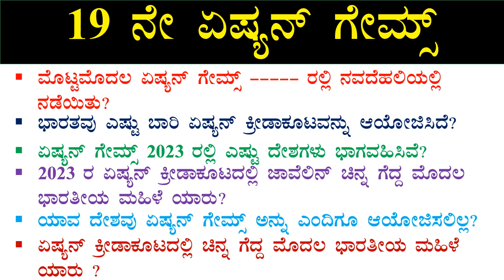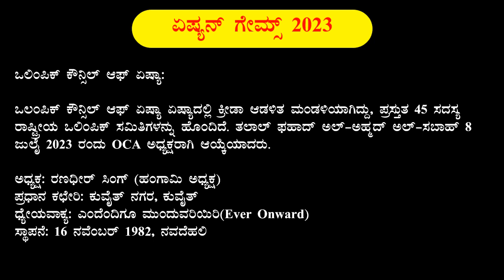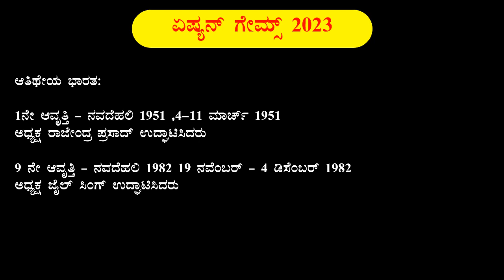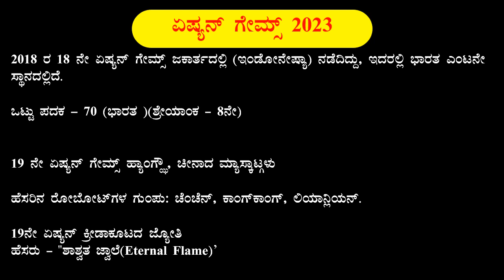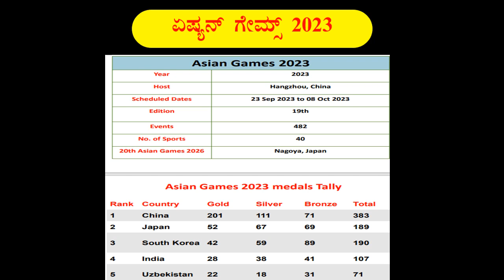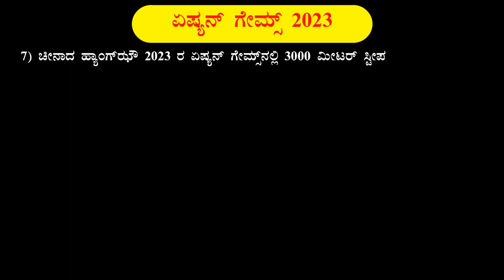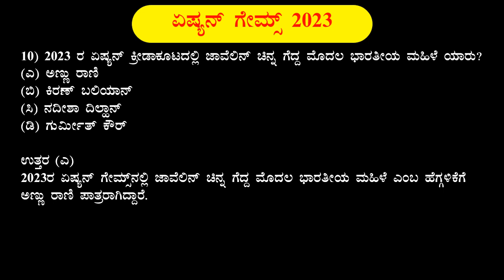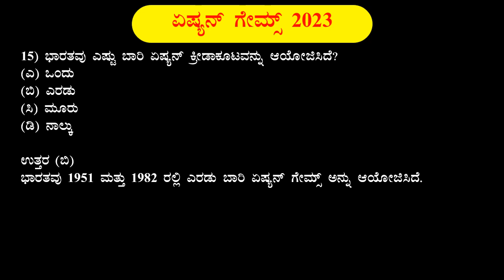2023 Asian Games | 19 ನೇ ಏಷ್ಯನ್ ಗೇಮ್ಸ್ | Important MCQ on Asian Games For Upcoming Exams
2023 Asian Games | 19 ನೇ ಏಷ್ಯನ್ ಗೇಮ್ಸ್ | Important MCQ on Asian Games For Upcoming Exams

Hi Everyone Am Bharath Kumar From SBK KANNADA.

The Asian Games, also known as the Asiad, are a multi-sport event held every four years among athletes from countries in Asia. These games are one of the most significant sporting events in the world, second in scale only to the Olympic Games.

Here are some key points about the Asian Games:

History: The Asian Games were first held in 1951 in New Delhi, India. They were initiated by the Asian Games Federation (AGF), which later became the Olympic Council of Asia (OCA).

Participating Nations: The Asian Games feature athletes from Asian countries and regions. As of my last update in September 2021, there were 45 member nations in the OCA. However, the number of participating countries can vary from edition to edition.

Sports: The Asian Games include a wide variety of sports, including both Olympic sports and sports that are popular in Asia but not part of the Olympic program. These sports encompass athletics, swimming, gymnastics, archery, table tennis, badminton, cricket, kabaddi, sepak takraw, and many others.

Host Cities: Different Asian cities take turns hosting the Asian Games. These cities invest heavily in building or upgrading sports facilities and infrastructure to accommodate the event. Previous host cities include Jakarta, Incheon, Guangzhou, and Doha.

Ceremonies: The opening and closing ceremonies of the Asian Games are grand spectacles featuring artistic performances, cultural displays, and the traditional lighting of the cauldron. These ceremonies often showcase the host country's culture and history.

Spirit of Friendship: The Asian Games promote camaraderie and sportsmanship among nations, transcending political and cultural differences. Athletes from diverse backgrounds come together to compete and build international friendships.

Legacy: Hosting the Asian Games can leave a lasting legacy for the host city and nation, including upgraded sports infrastructure, increased tourism, and a boost in sports participation among the local population.

Asian Games Federation: The governing body of the Asian Games, previously known as the Asian Games Federation (AGF), is now known as the Olympic Council of Asia (OCA). The OCA oversees the organization and coordination of the Asian Games.

Continuation: The Asian Games continue to evolve and grow, with new sports and disciplines added over the years. The event plays a crucial role in the development and promotion of sports in Asia.

Overall, the Asian Games are a celebration of athletic excellence and cultural diversity, fostering cooperation and understanding among Asian nations. They serve as a platform for athletes to showcase their skills on the international stage and for host cities to leave a lasting sporting legacy. To get the most up-to-date information about the Asian Games, including details about specific editions and events, I recommend checking official sources and news outlets.

"Inside the 2023 Asian Games: Athlete Stories and Spectacular Moments"
"Asian Games 2023: A Glimpse of Asia's Sporting Powerhouse"
"Epic Showdowns: Best Asian Games 2023 Moments"
"Exploring the Culture and Sportsmanship at the Asian Games 2023"
"Gold Rush: Memorable Performances from the 2023 Asian Games"
"Behind the Scenes: The Making of the Asian Games 2023"
"Asian Games 2023: Unforgettable Opening and Closing Ceremonies"
"Road to Glory: Asian Games 2023 Highlights"
"Meet the Champions: Asian Games 2023 Exclusive Interviews"
"Asian Games 2023: Asia Unites for Athletic Greatness"
"Asia's Finest Athletes Compete: Asian Games 2023 Recap"
"Asian Games 2023: Celebrating Diversity and Excellence in Sports"
"From Dreams to Victory: Asian Games 2023 Inspirational Stories"
"Record-Breaking Feats at the 2023 Asian Games"
"Asian Games 2023: Triumphs, Tears, and Team Spirit"